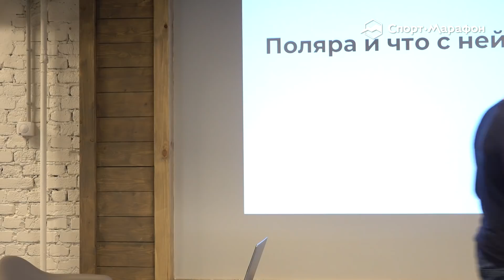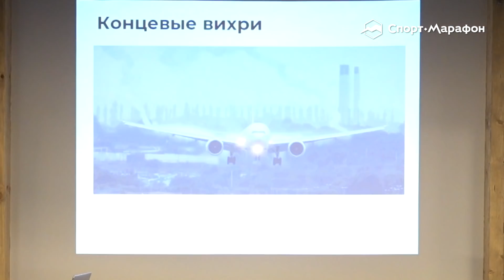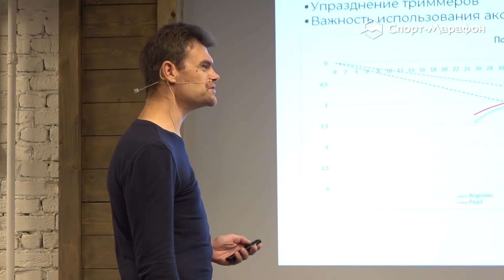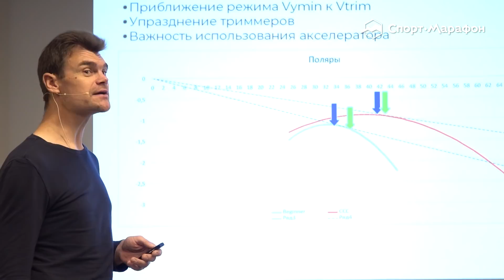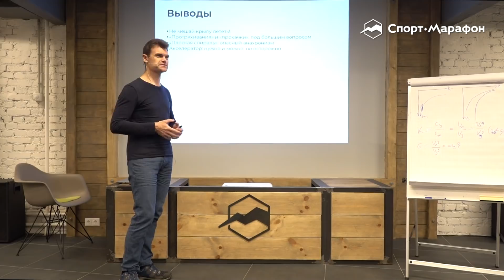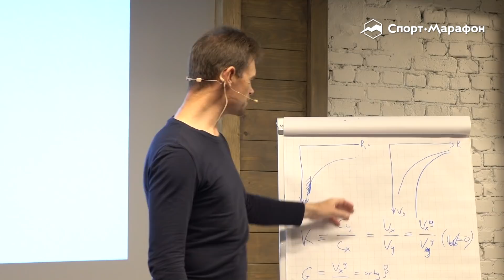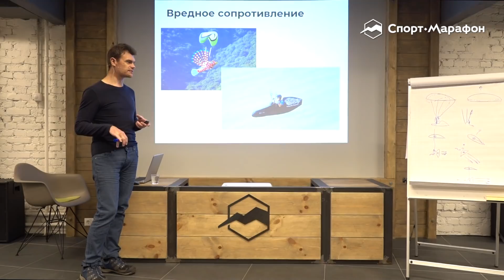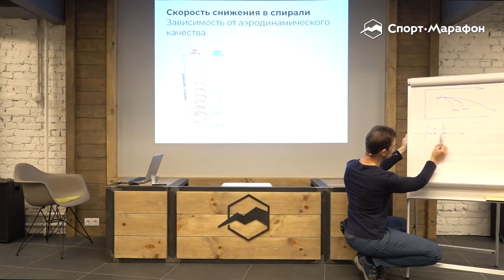Современные парапланы: поляры и особенности пилотирования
В аэродинамике есть интересный термин "поляра" крыла или профиля. Что это такое, и зачем этот термин нужен?
Именно от его значения зависит качество и скороподъемность летательного аппарата. На встрече вы узнаете, что такое "поляра" и что с ней стоит делать.

Будет подробно рассказано о следующих темах:

- прогресс конструкции парапланов;
- сопротивление и подъемная сила;
- концевые вихри;
- подробно про поляры;
- поляны скоростей для учебного и спортивного крыльев;
- о радиусе кривизны поляр;
- режимы на полянах у крыльев разных классов;
- влияние формы поляны на технику пилотирования.

О спикере:
Алексей Тарасов (Theoretic) - известный российский пилот. Признанный авторитет и большой эрудит в области парапланеризма. Модератор популярного Интернет-форума paraplan.ru.